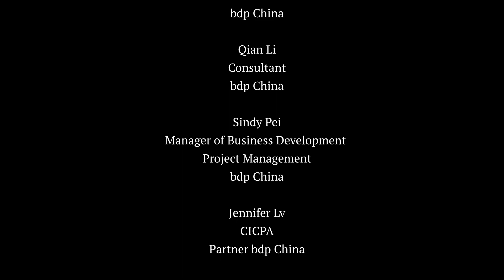Brücken bauen mit bdp: Erfolgreiche Zusammenarbeit im Chinageschäft!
Unsere Kolleginnen und Kollegen betreuen Sie standardmäßig in deutscher, chinesischer und englischer Sprache. Jede/r Einzelne zeichnet sich durch herausragende Fachkenntnisse aus und ist gleichermaßen mit den kulturellen Gegebenheiten sowie den Geschäftspraktiken und Verhandlungstaktiken sowohl in China als auch in Deutschland bestens vertraut.

Lernen Sie uns gerne schon einmal in unserem Imagefilm kennen!

Unsere Dienstleistungen: Von der Unternehmensgründung, der Finanzierung, der Steuer- und Rechtsberatung, der Finanz- und Lohnbuchhaltung und der Wirtschaftsprüfung bis hin zu Mitarbeiterentsendung und M&A - begleiten wir Jahr für Jahr mehr als 100 Einzelprojekte in den verschiedensten Branchen.

Unsere Kunden: Vom Mittelstand bis zum Konzern – bieten wir maßgeschneiderte Lösungen für unsere Kunden im Chinageschäft in den Bereichen Automobil, Maschinenbau, Automatisierung, Fertigung, Chemie, Energie, Medizin, Beratung, Architektur, der Musikindustrie und einigen mehr.

- Wir sind bdp China – Ihr zuverlässiger Partner für das Chinageschäft!